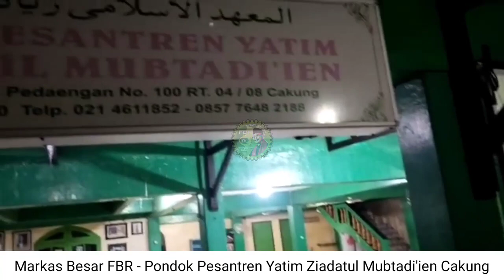Markas Besar FBR (Forum Betawi Rempug)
Kegiatan Rutin Tahunan menjelang Ramadhan, PaSeT ( Pasukan Setia ) Forum Betawi Rempug Korpaswil Jakarta Barat pada Tanggal 27 Maret 2022 malam Senin. Dalam kegiatan tersebut bergabung dengan PaSeT Korpaswil Jakarta Timur.
Dari Korpaswil Jakarta Barat hadir berbagai gardu yaitu, 127, 176, 231, 249, 300, 319, 333, dan 402.
Ziarah tersebut dipimpin langsung oleh putra pendiri FBR yaitu Ustadz Fajar.

FBR TV OFFICIAL CHANNEL YOUTUBE hadir untuk memberikan informasi terupdate untuk masyarakat luas seputar informasi baik itu berita terkini terupdate ,kegiatan sosial budaya dan politik serta mengedukasi juga tidak lupa kami sajikan informasi seputar kegiatan anak-anak muda milenial. Dan kami berusaha hadir untuk menyajikan informasi terbaik untuk seluruh masyarakat dengan akurasi informasi berita yang langsung dari nara sumber dilapangan . Sesuai dengan hanstag kami FBR TV Official channel

Punya Berita Menarik Disekitar Lingkungan
kamu Guys... Ingin ditayangkan di
FBR TVofficial channel  ,
Silahkan Hub Team Redaksi
FBR TV official channel 👇
Jakarta Pusat
Jakarta Barat
Jakarta Utara
Jakarta Selatan
Jakarta Timur
Bekasi
Tangkot
Tangsel
Debora (Depok Bogor Raya)

Seluruh Berita yang Dikirimkan akan melewati proses seleksi redaksi dahulu
jika layak disajikan ke publik akan kami
tayangkan ,Dan segala sesuatu yang
kami tayangkan diluar tanggung jawab
kami Redaksi FBR TV official channel 🙏